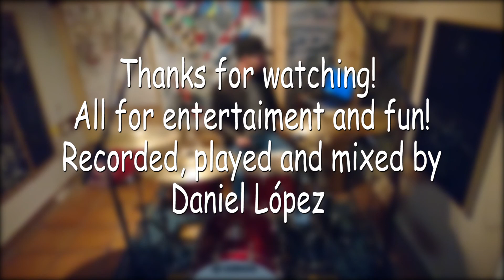Camila Cabello ft. Young Thug – Havana [Drum Cover]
This is my drum cover/version of Havana by Camila Cabello ft. Young Thug. Copyrighted property of its owner(s).

Equipment:

Yamaha Oak Custom Shell set: 20x17 BD, 12x09 TT, 14x12 TT.
Snare Yamaha Maple Custom Absolute Nouveau, Signature model Dave Weckl 14x5,5.

Zildjian Cymbals:

K Custom hybrid hi hat 14,25"
k Custom hybrid crash 17”
A Zildjian fast crash 16"
K Custom hybrid ride 21"
A Custom crash 18"

Mics: AKG Drum Set Session I